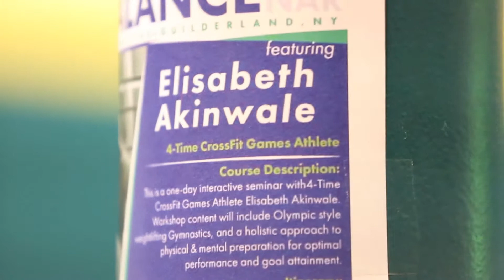Akinwale Interview Pt.2 - "Athletic Nutrition & Balance"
More great nutrition information can be found at